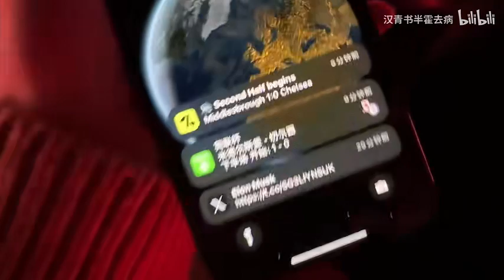气死！看完杰伦演唱会，发现切尔西0-1米德尔斯堡…